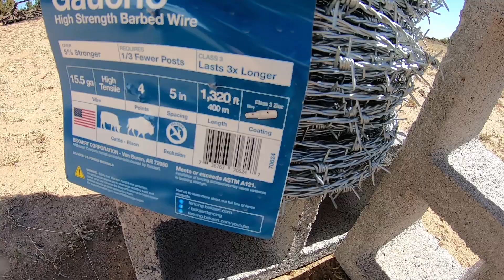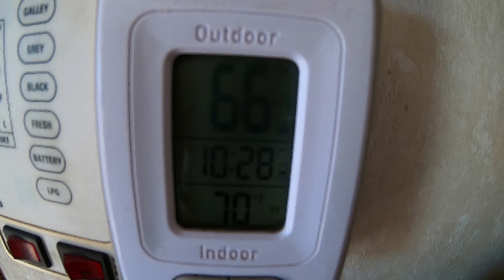I MOVED This Is Why